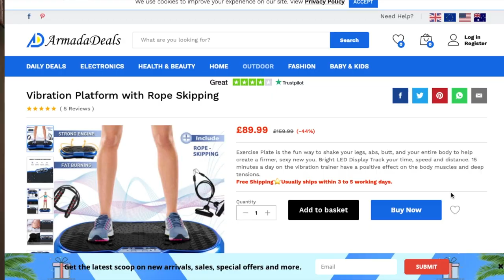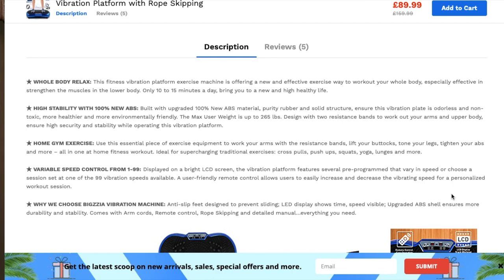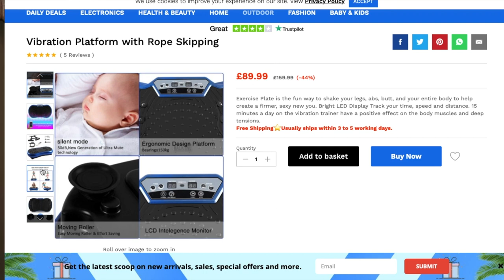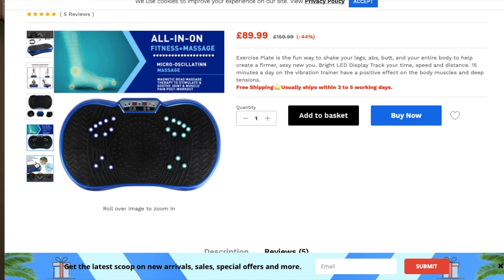Testing A VIBRATION PLATFORM For FAT LOSS | ArmadaDeals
For today's video I am testing out a vibration platform from ArmadaDeals and giving my review on whether it works for toning or fat loss.